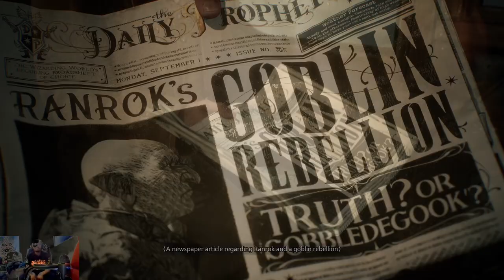(Story) The Sort Who Makes an Entrance Trophy | Hogwarts Legacy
Part 1 of 12 on playing Hogwarts Legacy for the PlayStation 5. The full let's play will be out on February 2024.

Complete the introduction and finish the Sorting Ceremony